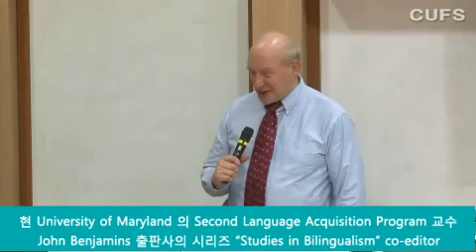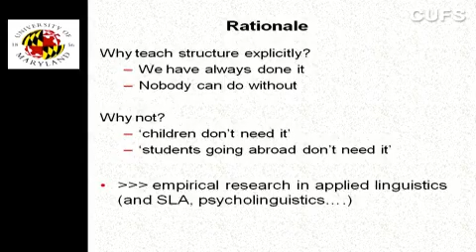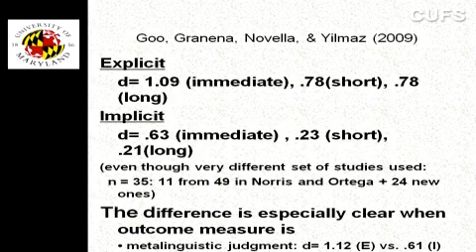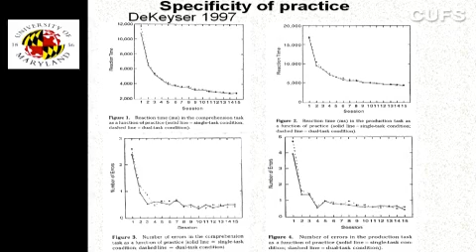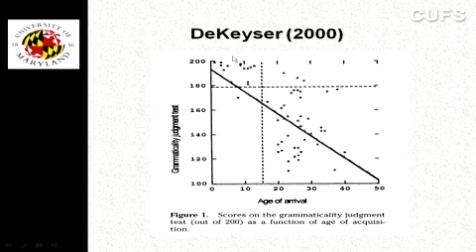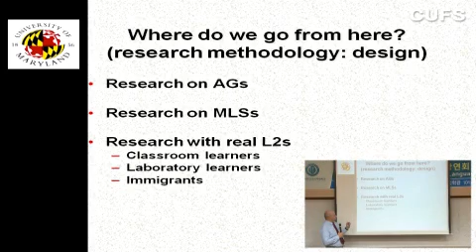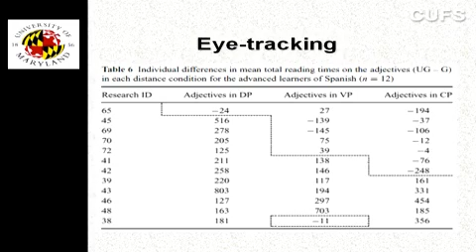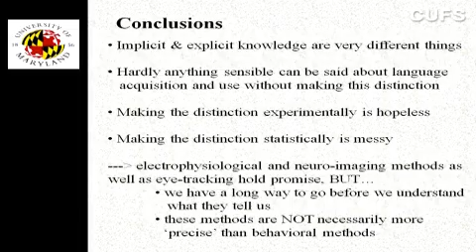Robert DeKeyser교수 특강(2010 01 professor lecture 01)